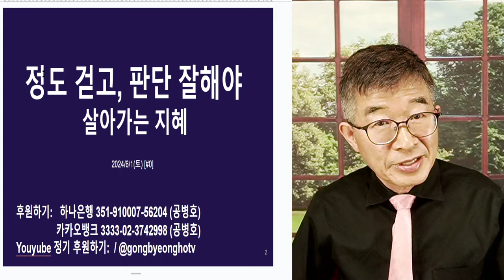정도 걷고, 잘 판단해야 / 인생의 길 [공병호TV]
Bitcoin : 3MTW849AkP2ftLeSK2teZHMmzLu7Z83s9U